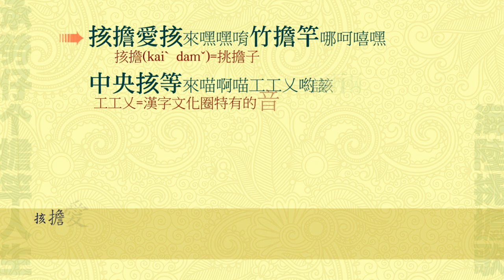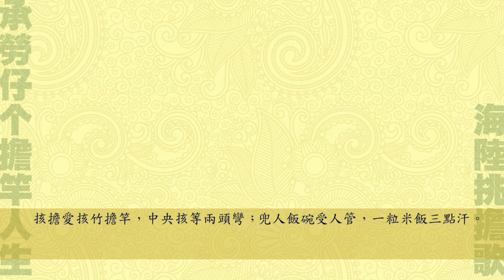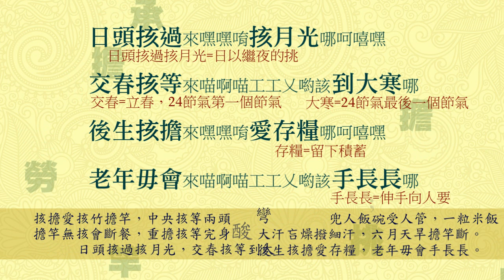承勞仔个擔竿人生(海陸挑擔歌) -改編客家小調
改編客家九腔十八調
演唱：彭月春
作詞：黃六
作曲：古曲《挑擔歌》改編
腔調：客語海陸腔

‹承勞仔个擔竿人生›

㧡擔愛㧡來嘿嘿唷竹擔竿哪呵嘻嘿
中央㧡等來喵啊喵工工乂喲該兩頭彎哪
兜人飯碗來嘿嘿唷受人管哪呵嘻嘿
一粒米飯來喵啊喵工工乂喲該三點汗哪

註：
㧡擔(kaiˋ damˇ)=挑擔子
工工乂=漢字文化圈特有的音樂記譜記號(工乂譜或工尺譜)
兜人飯碗=受雇於他人的傭工(承勞仔)
一粒米飯三點汗=賺一點錢必須流許多汗。比喻粒粒皆辛苦

擔竿無㧡來嘿嘿唷會斷餐哪呵嘻嘿
重擔㧡等來喵啊喵工工乂喲該完身酸哪
大汗吂燥來嘿嘿唷撥細汗哪呵嘻嘿
六月天旱來喵啊喵工工乂喲該擔竿斷哪

註：
會斷餐=三餐不繼
完身酸=全身酸痛
大汗吂燥撥細汗=汗流浹背(汗流脈落)
六月天旱擔竿斷=六月旱熱，需挑大量水，連扁擔都會挑斷

日頭㧡過來嘿嘿唷㧡月光哪呵嘻嘿
交春㧡等來喵啊喵工工乂喲該到大寒哪
後生㧡擔來嘿嘿唷愛存糧哪呵嘻嘿
老年毋會來喵啊喵工工乂喲該手長長哪

註：
日頭㧡過㧡月光=日以繼夜的挑
交春=立春，24節氣的第一個節氣
大寒=24節氣的最後一個節氣
存糧=留下積蓄
手長長=伸手向人要